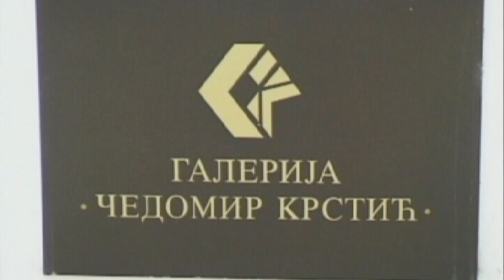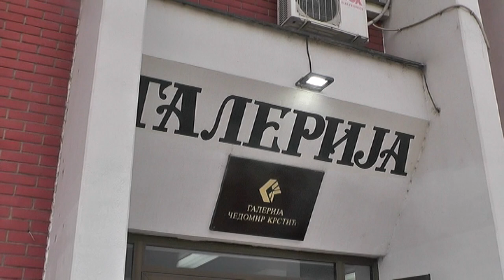RADIONICE, IZLOŽBE I UREĐENJE PROSTORA U GALERIJI ČEDOMIR KRSTIĆ